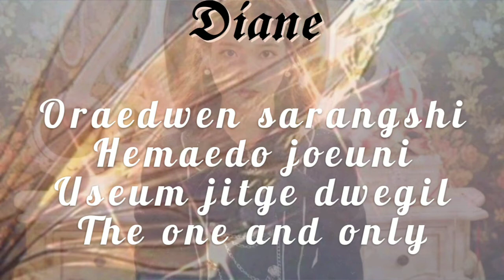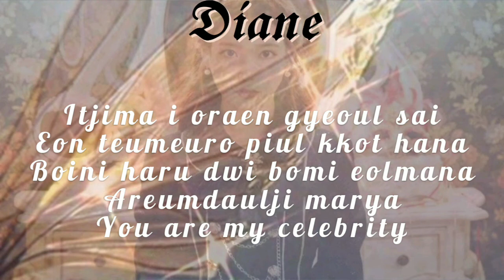Celebrity Cover By Diane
Hello!

Diane made her debut with celebrity originally by IU. She will be covering IU songs. Hope you will support her. Constructive comments are always welcome.

Ceo :- AM & Alexandria

Co Ceo :- Yerim

Audio Mixer :- Diane
Video Editor :- AM